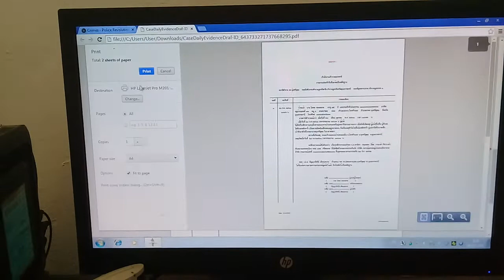เครื่องปริ้นไม่ดูดกระดาษ มีวิธีเเก้ปัญหาง่ายๆ